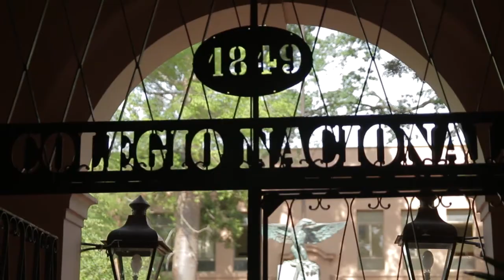Urquiza y la Masonería. Entrevista a Jorge Riani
Entrevista al escritor y periodista Jorge Riani en torno a la pertenencia de Justo José de Urquiza a la masonería. Audiovisual realizado en el marco del Transmedia Educativo "La Guarida del Tigre"